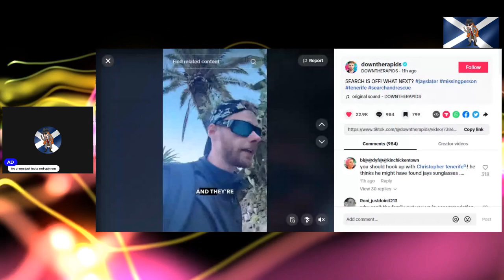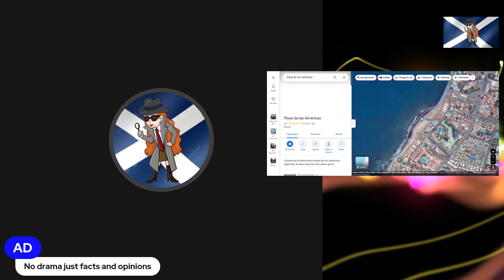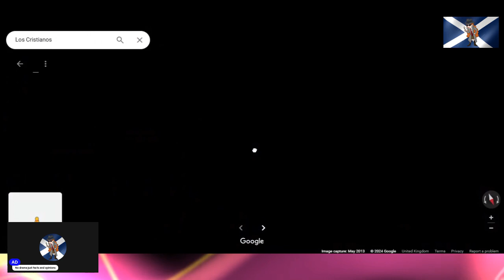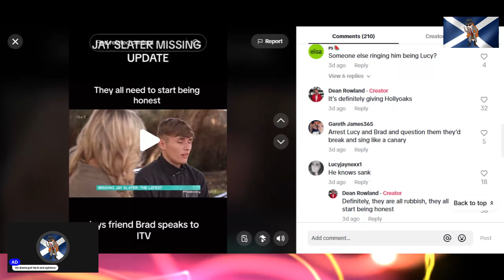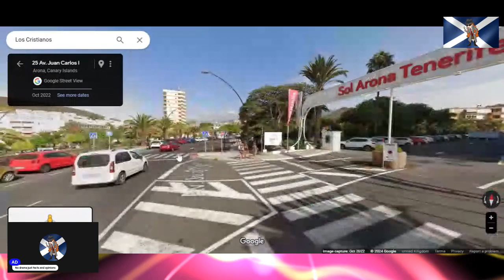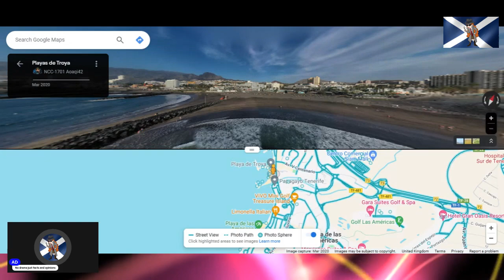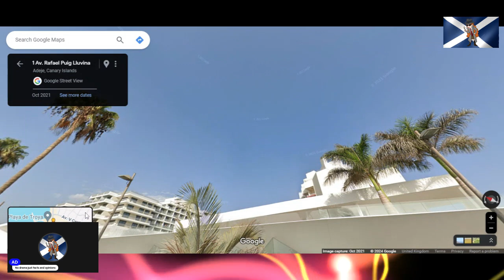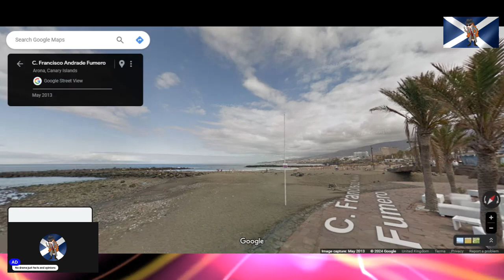JAY SLATER ~ The Search Is Over So What Now ~ SUBSCRIBE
hello to everyone for taking time out of your day to come and be here with me today, where we look at the case of Jay Slater who has been missing in Tenerife fortwo weeks and now they have stopped all searches, so what happens now.